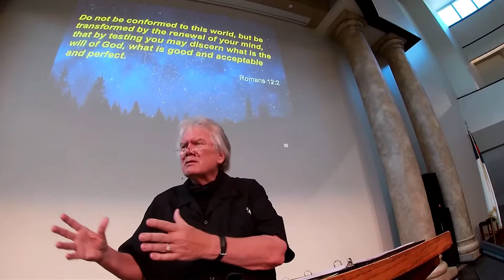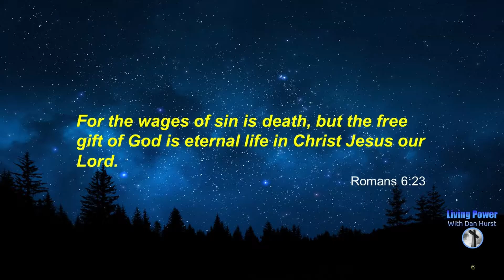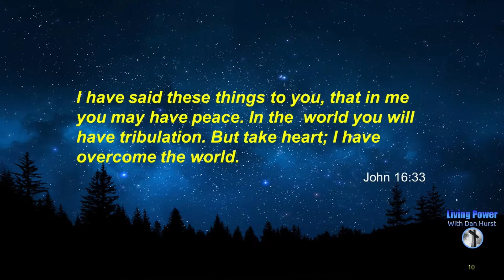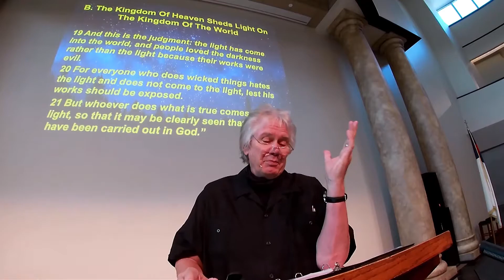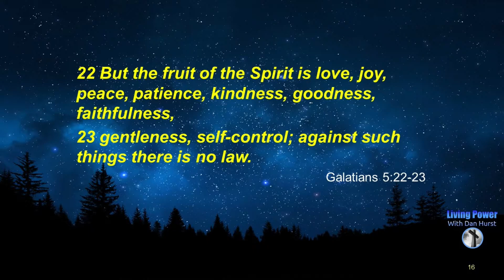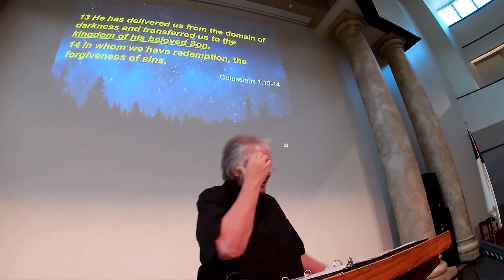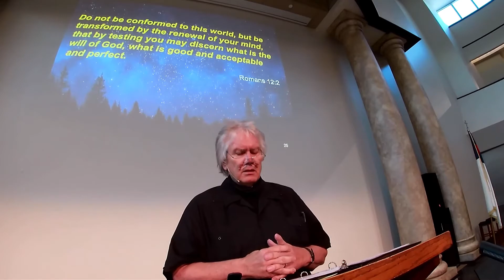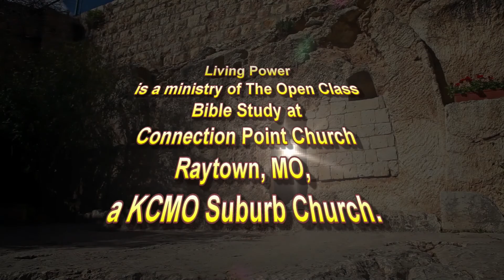First, Last, and in between - Living Power - Matthew Lesson 69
Brother Dan on The Camel and the Eye of a Needle. The First shall be last and The Last First